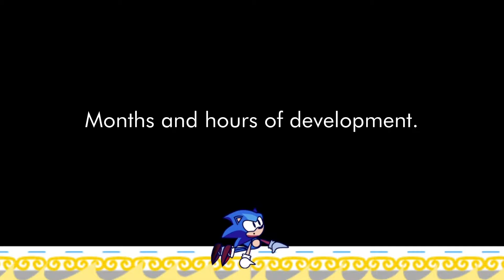Heaven Saga - Major Upgrade Trailer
The Ages Team is so excited to finally reveal this upgrade after MONTHS & HOURS of development! We couldn't even imagine how much hard work we've put in to the game! 😅 What’s new in this upgrade?
- Brand new engine, with accurate Genesis Sonic Physics.
- New artwork.
- New, improved, intense scenes added!
- More dialogues.
- New and more incredible SEGA Genesis music and sound effects.
- Optimized and new bosses!

This upgrade is scheduled to be released on April 8th, 2022. Which is also the day Sonic 2 Movie will be released as well! 😄

Don’t forget to like and follow the game to keep up with all of the amazing updates and goodies! 😊